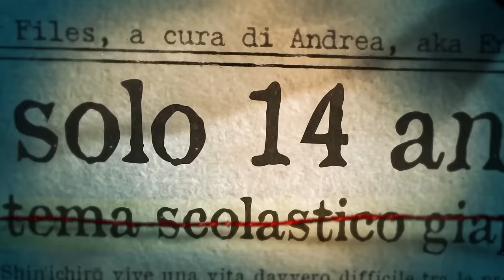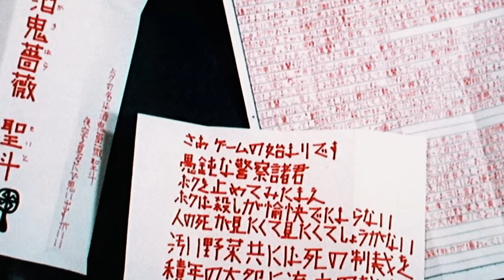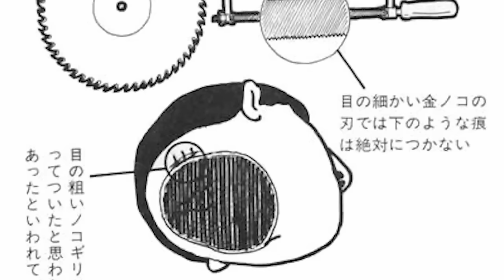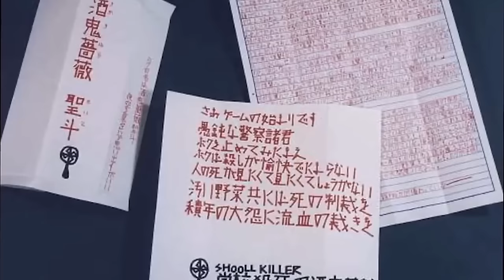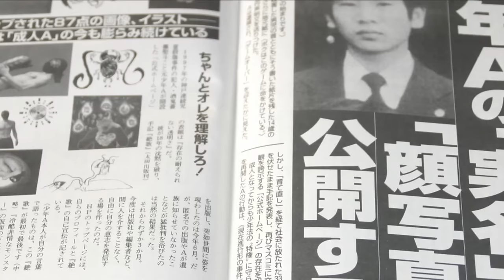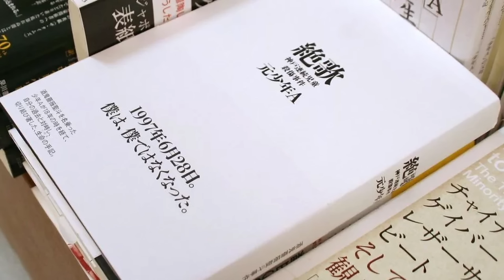QUESTO BAMBINO NON DOVREBBE ESSERE LIBERO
Ora puoi provare MyHeritage in promo! Inserisci il codice ENDRIU39 per usufruire della promo e fare il test del DNA:
Il Caso di Seito Sakakibara è uno dei più raccapriccianti accaduti in Giappone. Sono sicuro che non vi immaginerete mai che cosa ha fatto questo ragazzino.

In questo video